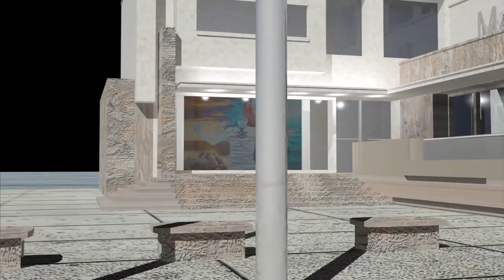Digital Elves Productions - Margo Cavis - Demo Reel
Demo Reel by Margo Cavis - includes footage from documentary films, commercials, independent film, promos, underwater, music videos, corporate, 3D animation, sports and entertainment.